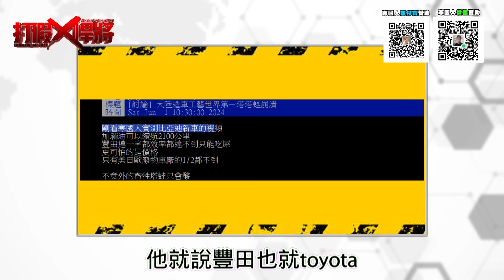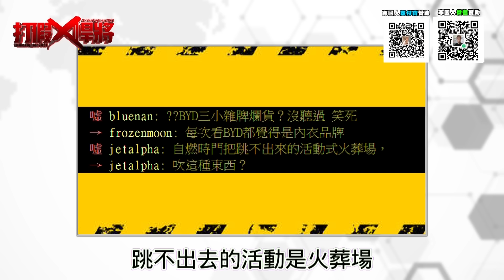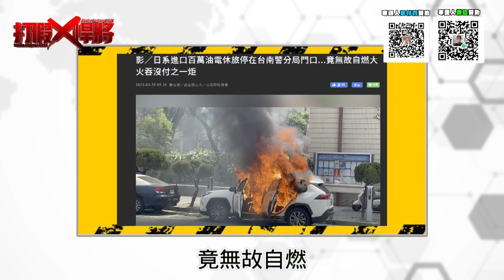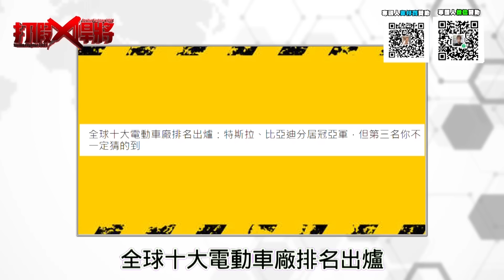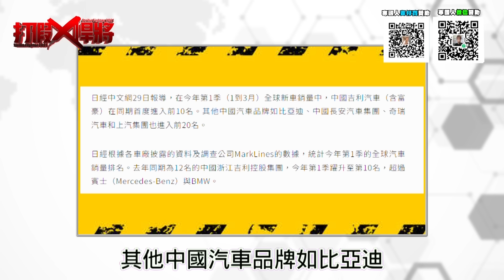我拍比亞迪新車被發到討論板 綠蛙又破防 痛罵爛品牌棺材車｜寒國人